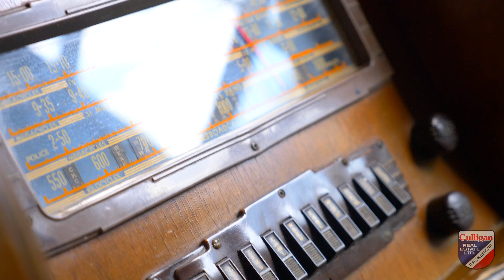70 Acre Getaway - Durham, ON